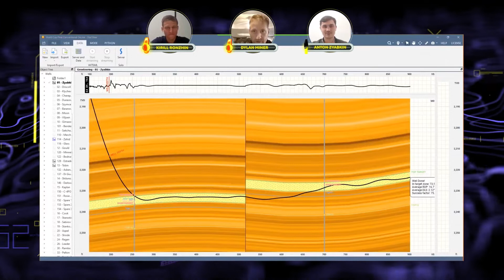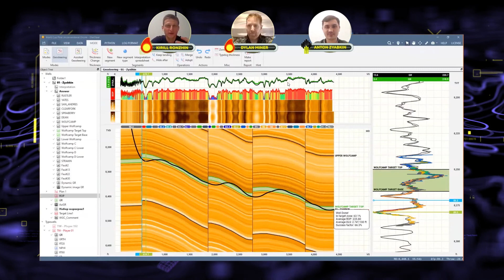2020 Geosteering World Cup Interview with Anton Zyabkin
Who is Anton Zyabkin and What does it take to be a World Champion? What is it like to drill a well in Siberia? What are the strategies to success in the World Cup?

Find out the answers to that and more as our Geosteering World Cup Host, Dylan Miner, interviews our 2020 Champion and gets his takes on these questions and more.